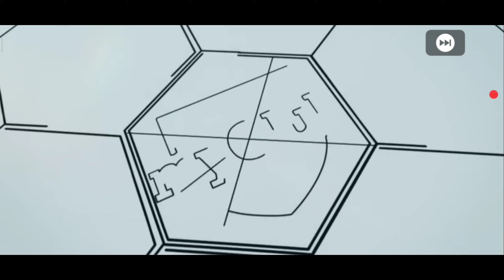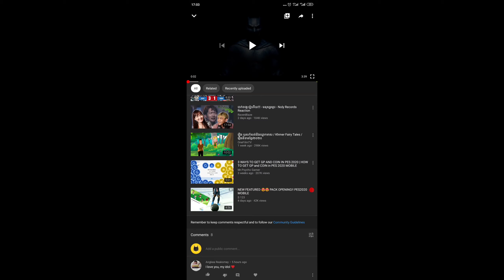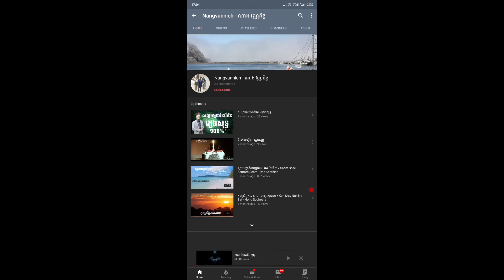ល្បិចបង្វិលបាល់ខ្មៅ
សួស្តីអ្នកទាំងអស់គ្នា សង្ឃឹមថាអ្នកទាំងអស់គ្នានឹងចូលចិត្តនៅវីដេអូរបស់ក្រុមខ្ញំុ។
គោលបំណងក្នុងការបង្តើតឆានែលនេះឡើងគឹដើម្បីចែកលំលែកនៅចំនេះដឹងដែលទាក់ទង់់នឹងហេ្គម។ ហើយបំណងធំរបស់ពួកយើងគឺការធ្វើPatch ដែលមានក្រុមខ្មែរ​ សង្ឃឹមអ្នកទាំងបន្តការគាំទ្រ។
អរគុណសំរាប់ការគាំទ្ររបស់អ្នកទាំងអស់គ្នា។
***អ្នកទាំងអស់គ្នាអាចស្វែងរកពួកយើងនៅលើបណ្តាញសង្គម
Mr.BatmanKH
PageFacebook